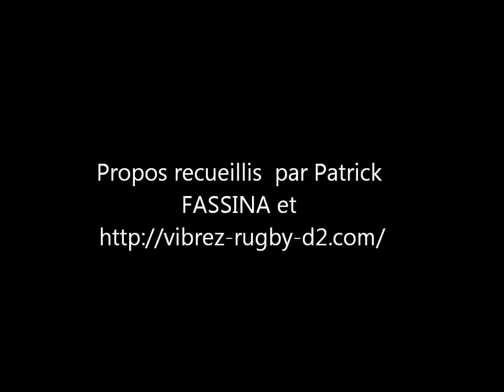USC TV : avant Aix, Johan ALIOUAT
Retrouvez le seconde ligne de l'US Carcassonne, Johan ALIOUAT, à la veille de la 17e. journée et de la réception d'Aix en Provence au stade Albert DOMEC.
Propos recueillis par Patrick FASSINA et Valérian GALLET